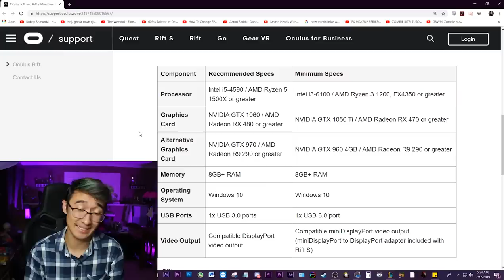The "Craigslist" VR Gaming PC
Thank you Oculus for sponsoring the best budget computer for VR Gaming!

We will be using the Oculus Rift S during some live streams as well so here's the link if you want to come check that out